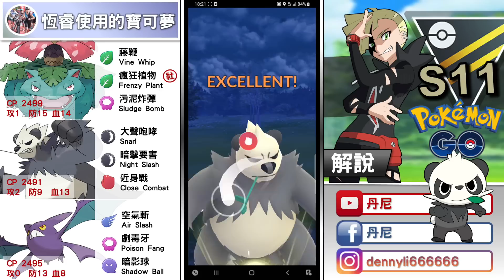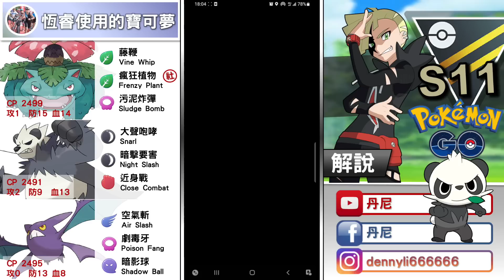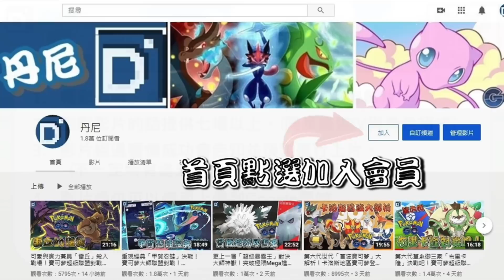寶可夢界的流氓！冷門角流氓熊貓揍人啦！寶可夢高級聯盟對戰！Pangoro【Pokemon GO】恆睿